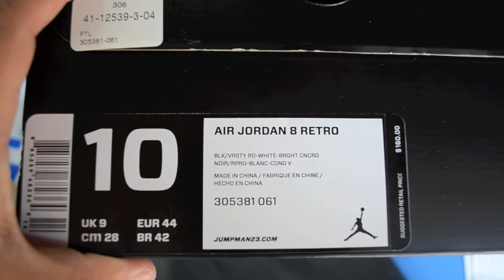Roshe Run Gamma Green Jordan Playoff 8 Road to House of Hoops Rosherun Shoe Collection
Picked up the Jordan 8 "Playoff 8s" at Lakewood Mall.Finally wen to the House of Hoops (HOH) and had a good time checking shoe stores.